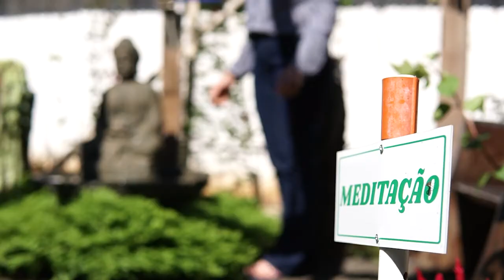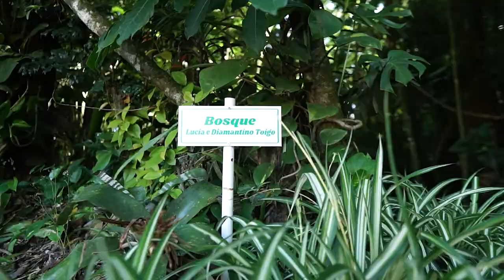PGM 145 - Nossa Saúde - PICS - Bioenergética - 17/01/22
Bioenergética: respiração e movimentos do corpo pela saúde.

No programa Nossa Saúde, o terapeuta Douglas Demaret Black Júnior explica a origem e o que é a bioenergética, uma das 29 Práticas Integrativas e Complementares previstas no SUS. Nesta PIC, corpo e mente são considerados para que o próprio indivíduo encontre o equilíbrio. A
bioenergética prevê técnicas como toques terapêuticos e exercícios respiratórios e corporais, de forma a melhorar vitalidade e consciência corporal. E em matéria, uma prática que é realizada em Caibi, na região Oeste de Santa Catarina. A apresentação é de Rafaela Arns.